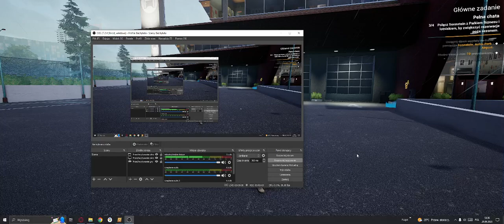Kolejna gra autobusowa? | Bus Simulator 21: Promenada, Zellermann, Spokes (112)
Hej wszystkim! Oto kolejny odci... Pierwszy odcinek z nowej gry, mianowicie Bus Simulator 21!!!
Przejedziemy się dziś moją pierwszą stworzoną trasą na tej mapie (bo są dwie w tej grze, ale druga jest średnia)
Zadawajcie wszelkie pytanka w komentarzach, bo ostatnio w ogóle ich nie dajecie :(

PRZEBIEG TRASY:
Grenus Square
Astra Promenade
Zellermann Reaserch Center
Northspoke
Southspoke
Stocker Square